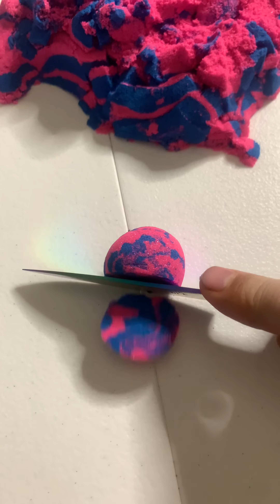Kinetic Sand Slicing (ASMR)